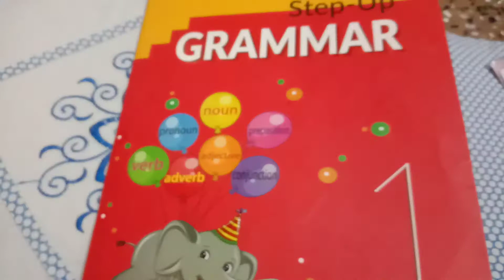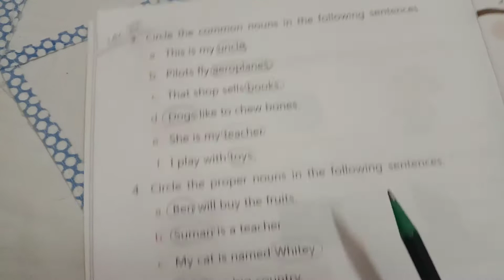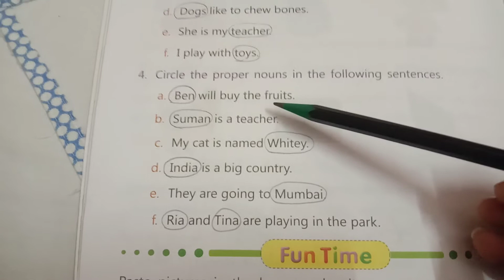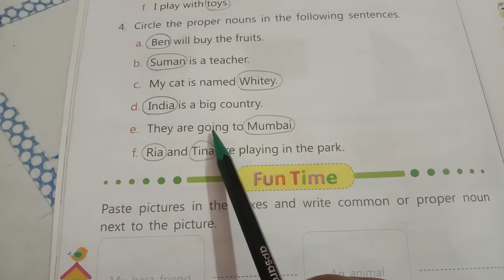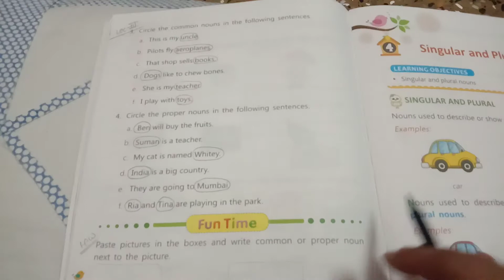US Classes App video